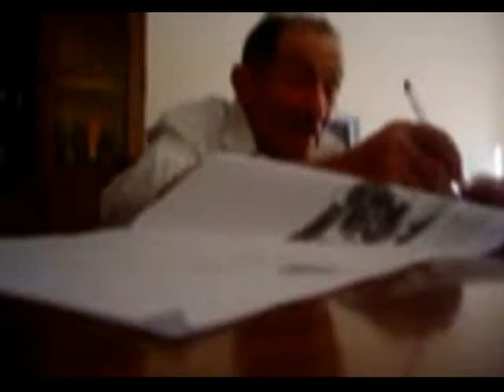Storia mulino del principe parte 1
Parte 1 Storia del mulino del principe Carafa di Castel San Lorenzo raccontata dal mugnaio Sig. Antonio Pesce, il racconto è stato indispensabile per la ricostruzione del mulino sito sul Fiume Calore